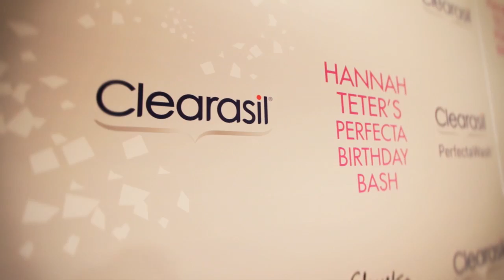Hannah Teter - Birthday Interview at Winter X Games Aspen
We interviewed Hannah Teter at her 25th birthday celebration at Winter X Games Aspen.

OutsideTelevision OutsideTV television TV outside outdoor adventure environment travel active lifestyle destinations nature snowboarding snowboard snow Aspen winter "X Games" interview birthday SweetCheeks HannahTeter athlete woman